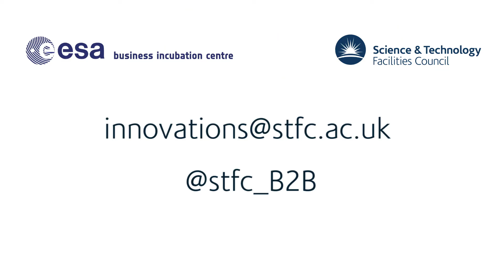Interasight, ESA BIC Start-up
The space you need to get your business idea off the ground.

For any start-up, spin-out or entrepreneur, coming up with a great idea is just the first step. Turning it quickly and effectively into a winning commercial offering can be an even bigger challenge.

The European Space Agency Business Incubation Centre Harwell (ESA BIC Harwell) helps you to meet this challenge, enabling you to leverage the funding, support, skills and facilities you need to transform space technology and systems into a successful, vibrant, non-space related business.